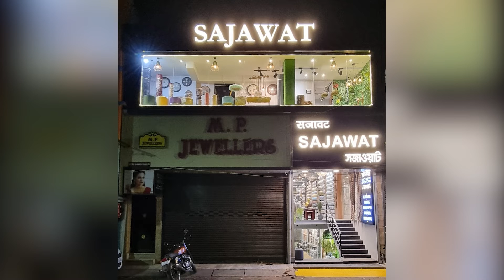‘খাবার অপচয় বন্ধ করুন’, এইবার্তা ছড়িয়ে দিতে সাইকেল করে কলকাতার উদ্দেশ্যে রওনা বাঁকুড়ার ২ যুবক